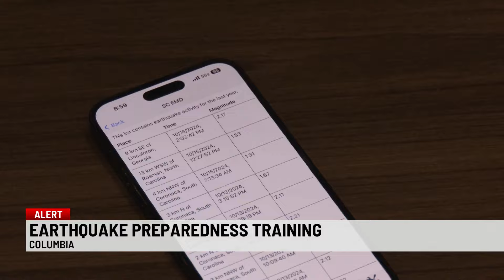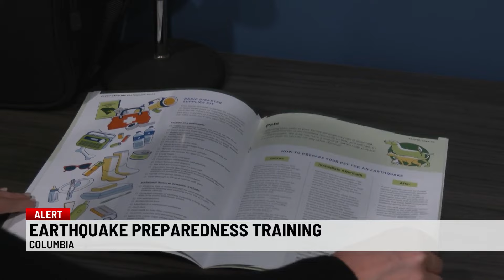How to prepare for earthquakes in South Carolina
South Carolina experienced more than 8 earthquakes in the past two weeks. Many of the earthquakes ranked above a two on the magnitude scale and this isn’t the first time the state has experienced this group of earthquakes that scientists call “swarms.”